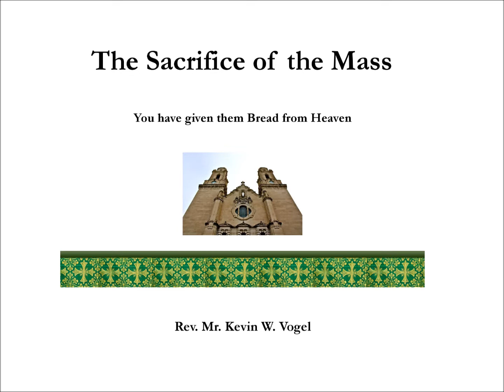13 Sacrifice of the Mass: Jesus Christ Mystery of Light II